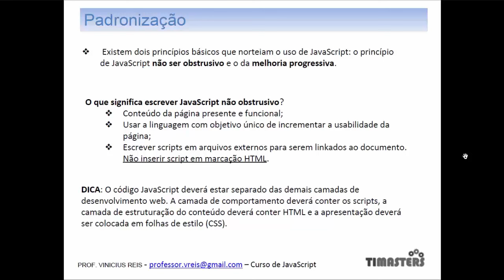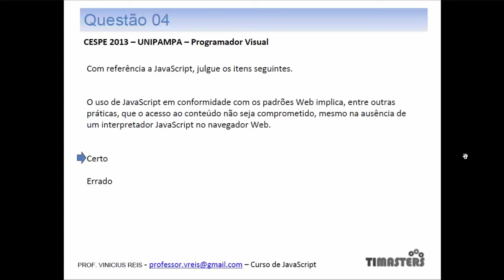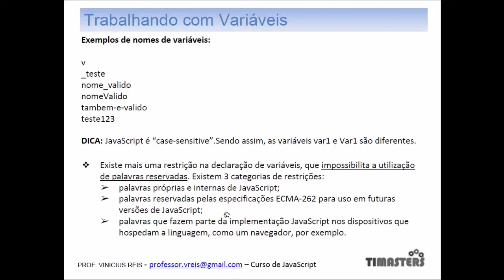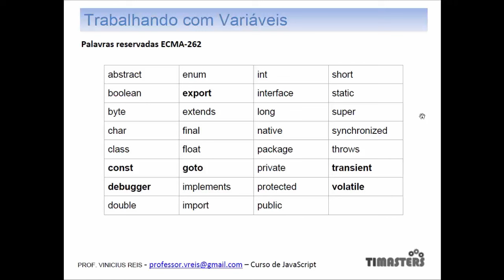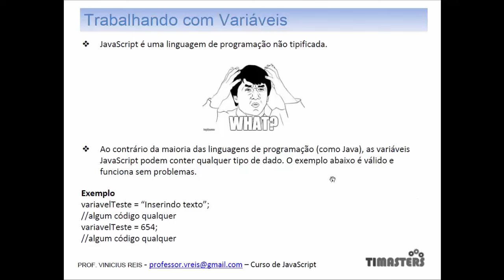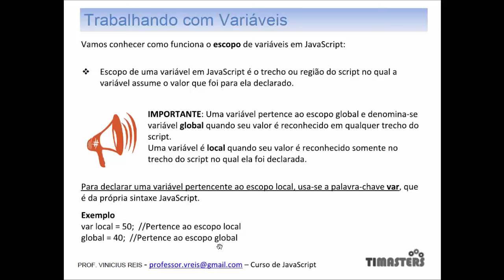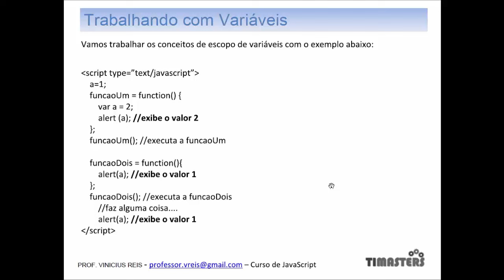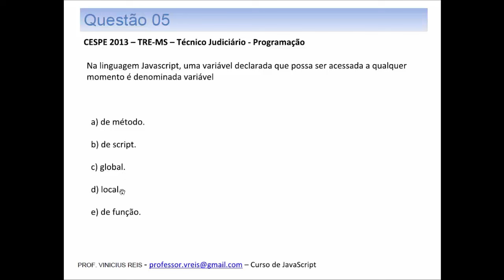Videoaulas ITnerantes: Padronização, Variáveis - JSCRPT - Prof. Vinícius Reis (Aula 02)